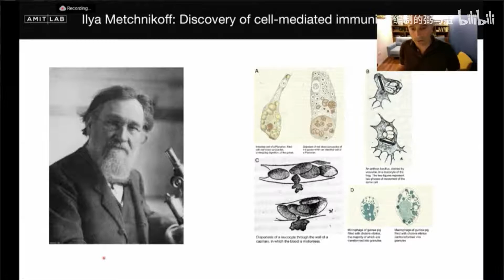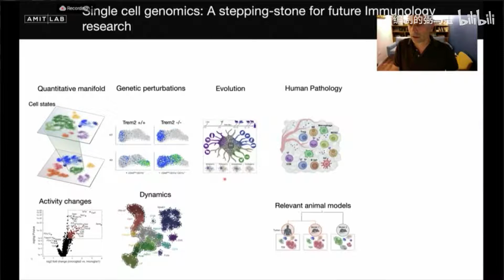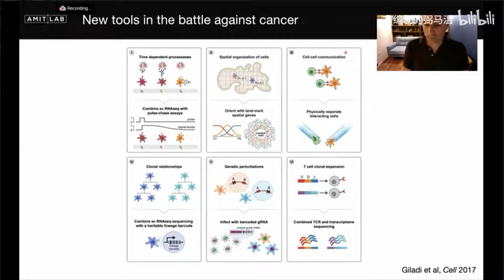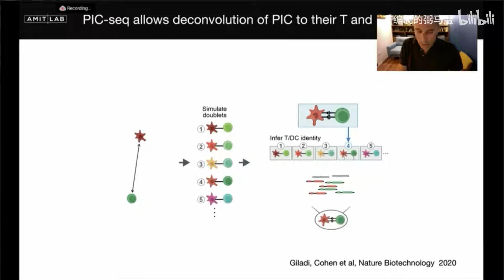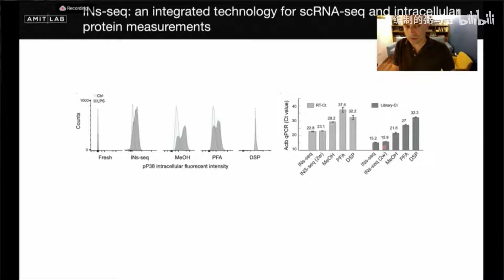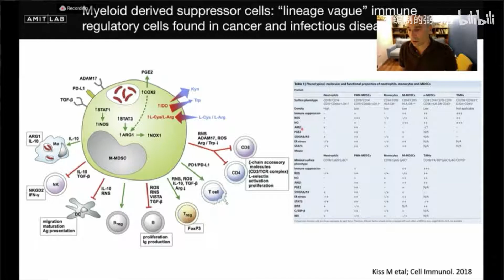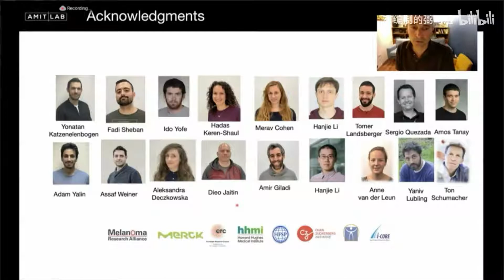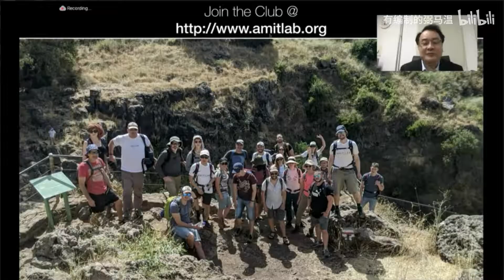The power of one: immunology in the stage of single cell genomics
2020单细胞组学国际研讨会
ido amit
SCO2020
Weizmann institution